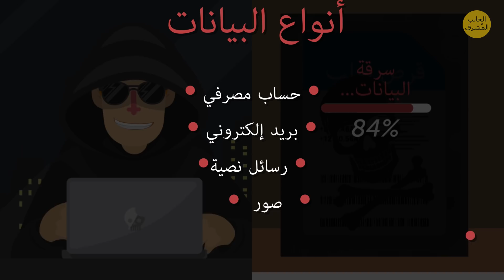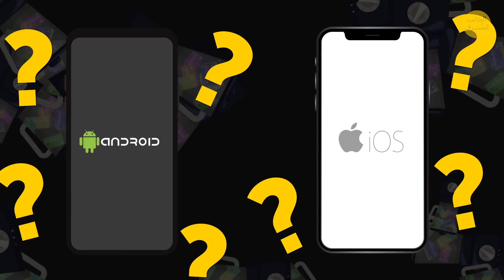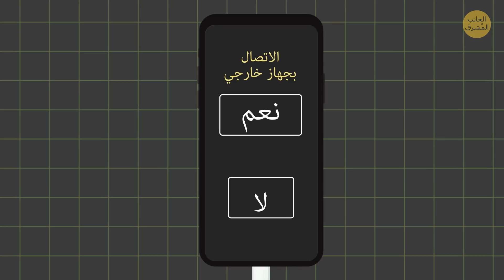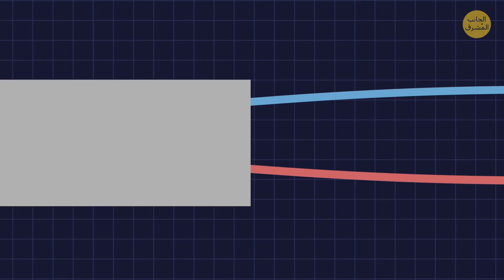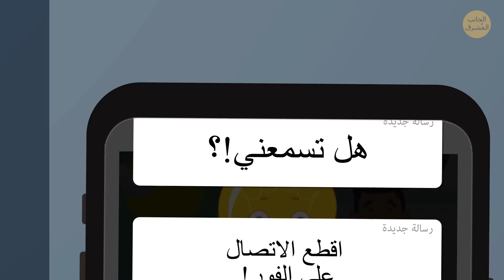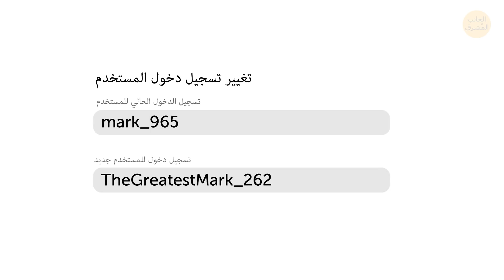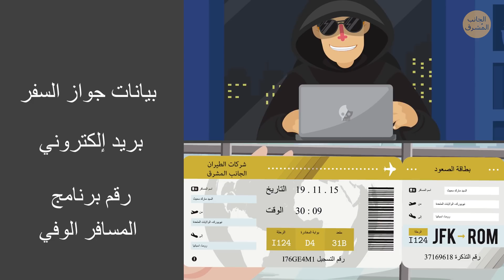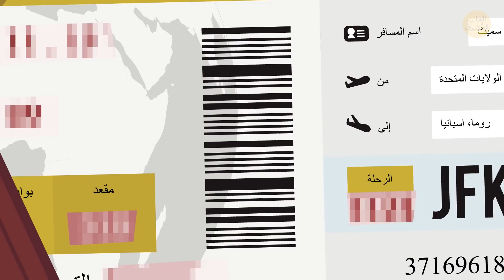لماذا لا ينبغي استعمال محطات الشحن USB في المطارات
يعتبر المسافرون أكثر الأشخاص عرضة للسرقة. في قديم الزمان، كانت تهاجمهم القراصنة. لكن في وقتنا الحالي، تحدث معظم حوادث السرقة على مستوى رقمي. في سنة 2019، أصبح النقل والمواصلات الأولوية الثانية لمجرمي الإنترنت، بعد المنظمات المالية مباشرة. قد تكون أجهزة الشحن يو إس بي مفيدة عند التنقل، وما كان تثبيتها في الأماكن العامة إلا لسهولة استعمالها، ولكنها ليست آمنة بالضرورة.
يقول خبراء شركة إي بي أم إن أصحاب الجرائم الإلكترونية يستخدمون منافذ ''يو إس بي'' في المطارات، ومحطات القطارات وغيرها من الأماكن العامة لسرقة بياناتك الشخصية من أجهزتك الإلكترونية. لن يجدوا صعوبة في تعديل منافذ'' يو إس بي'' عبر تحميل برمجيات خاصة؛ تسرق البيانات الشخصية لمالك الهاتف، بما في ذلك البيانات المصرفية.

الطوابع الزمنية:

ماذا يمكن أن يحدث لهاتفك الذكي؟ 📱 01:37

ماذا يعني مصطلح ''اصطياد الفيديو'' 02:08

استعمل كابلك الخاص 🔌 02:58

ماذا عن أحدث أجهزة الأندرويد والأيفون؟ 03:47

ماذا يمكنك فعله إذا نفذت بطارية هاتفك الذكي؟ 04:49

كابل USB خاص 05:52

كيف يعقل لمنفذ في مكان عام أن يدمر جهازك الإلكتروني 06:20

❗️ كيف تحمي هاتفك الذكي ❗️ 07:51

الملخص
 عندما توصل كابل اليو إس بي في منفذ يهدد سلامة هاتفك، فأنت توصل هاتفك الذكي أو لوحك الرقمي بمحرك أقراص خارجي سيطلق عملية دقيقة لنسخ بياناتك أو تحميل فيروس خبيث.
 تعرف هذه التقنية باسم ''اصطياد العصير'' أو جوس جاكينغ. يستعملون طريقة أخرى لسرقة بياناتك وتمسى ''اصطياد الفيديو''. التي تعتمد أيضا على استعمال منفذ يو إس بي معدل.
 عادة قد لا يكلفون أنفسهم عناء عمل أي شيء للمنفذ في حد ذاته، ويتركون الكابل موصول في القابس ببساطة.
 بعد أن علم مصنعو الهواتف الذكية عن اصطياد العصير، أضافوا تدابير أمنية إضافية إلى أجهزتهم الإلكترونية. وأصبحت اليوم أجهزة iOS وأندرويد تطلب موافقتك عند رغبتك بالاتصال بأي جهاز خارجي.
 هناك مخاطر أخرى أيضا. إذا حصلت على جهاز أندرويد بنظام تشغيل قديم، أو فيه وضع تنقيح يو إس به غير مفعل على الهاتف، فلن يجدوا صعوبة في تمرير فيروس ما إليه.
 هناك وظيفة هامة في أحدث إصدارات Apple تسمى وضع تقييد المحتوى عبر يو إس بي؛ وهي آلية دفاعية مبتكرة، تحظر تبادل البيانات أثناء الشحن عبر منفذ يو إس بي.
 إن كنت تستعمل جهاز بأحدث إصدار لنظام التشغيل، فلن يشكل ذلك خطر كبيرا من الناحية النظرية. ومع ذلك، فإن كنت في حاجة لشحنه على وجه السرعة في مكان عام، لا تستعمل منافذ يو إس بي العامة.
 أحضر معك شاحنا عاما ووصله بفيشة. لن يكون الأمر مناسبا جدا، بما أنك لن تجد الكثير منها في المطارات، لكنها آمنة بالتأكيد.
 خيار آخر وهو شحن الشاحن المتنقل عبر منفذ يو إس بي ومن ثم شحن هاتفك الخلوي به.
 إن كان هذا غير كافيا، فيمكنك شراء كابل يو إس بي خاص يسمح لك بشحن جهازك، ولكن لا يسمح بتبادل البيانات الشخصية.
 هناك أيضا نوع مختلف تماما من الخطر عندما يتعلق الأمر بشحن هاتفك الذكي بكابل يو إس بي: يمكن أن يحترق الجهاز جراء تضخم التيار الكهربائي.
 عليك إنشاء كلمة السر متكونة من 12 رمزا. لا يجب أن تكون اسم والدتك قبل الزواج، أو الأرقام الأخيرة من جواز سفرك، أو عيد ميلادك أو عنوانك.
 لا تنشر تفاصيل كل خطوة تأخذها على مواقع التواصل الاجتماعي. لا تنسَ أنك عندما تفعل ذلك، تسهل الأمر على اللصوص الحقيقين لتقفي أثرك وسرقة منزلك بينما تكون في رحلة عمل أو إجازة.
 لا تعرض أبدا بطاقة تصريح الصعود على متن الطائرة على مواقع التواصل الاجتماعي. قد يبدو لك للوهلة الأولى أن المعلومات الوحيدة التي يمكن أن يراها الجميع، اسم المسافر ورقم الحجز.
 إن كنت تعتقد أن إجازتك لن تكتمل بدون التقاط صور تقليدية لجواز سفرك مع بطاقة الصعود، فما عليك سوى حذف رقم التذكرة ورقم الحجز وأي بيانات عن رحلتك من تلك الصورة قبل نشرها.